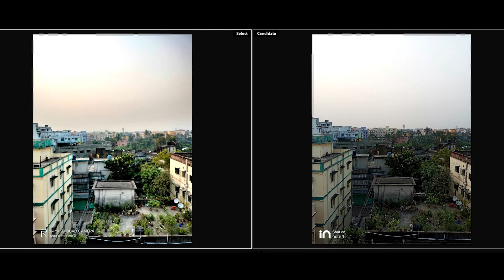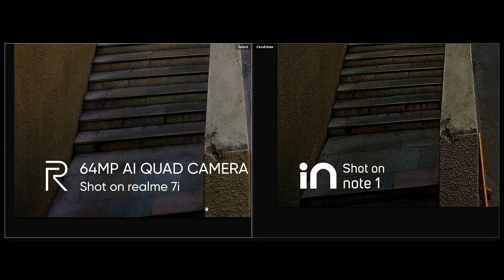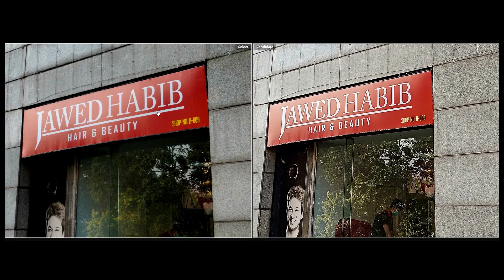Micromax In Note 1 vs Realme 7i Camera Comparison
Hey Guys watch the video till the end and share your opinion too .